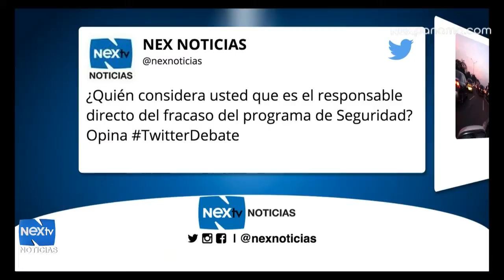Segundo bloque de redes sociales 15 de junio 2015